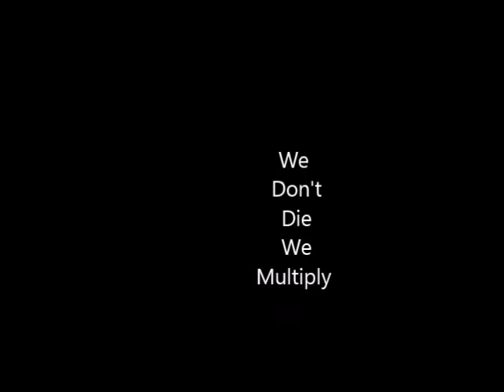Let's Tear Grandmom House Up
twitter@ It's miss Brown's Family